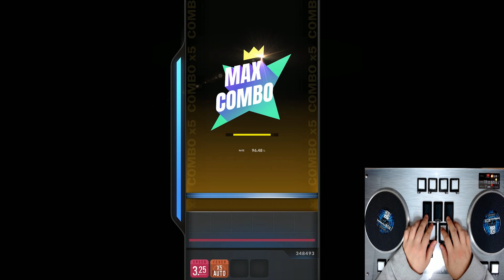DJMAX RESPECT V "Minimal Life" 6B HD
★ Title: Minimal Life
★ Composed: EarBreaker
★ Visualized by: ECO / Tina